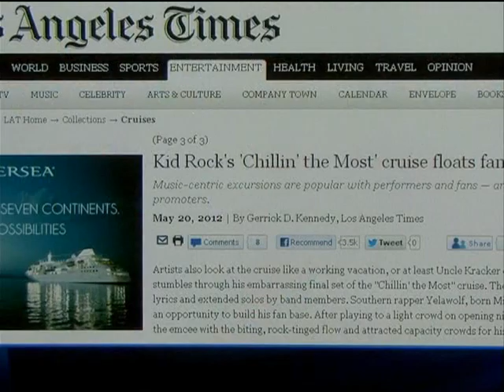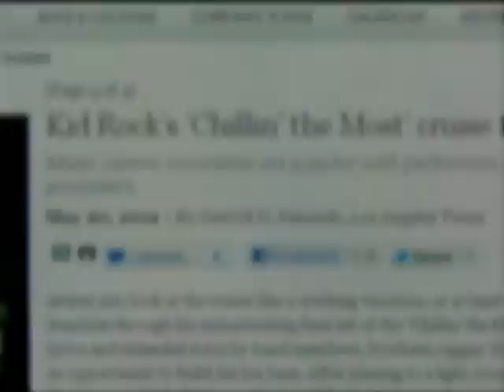Gerrick Kennedy 2012 NABJ Emerging Journalist